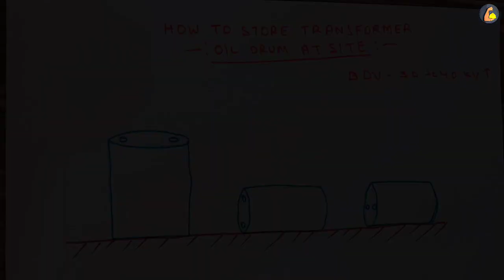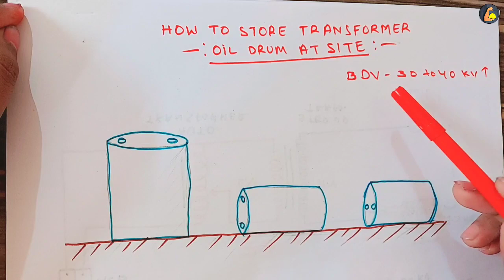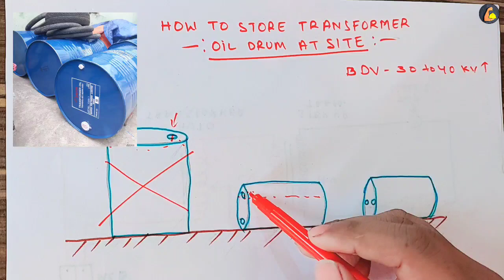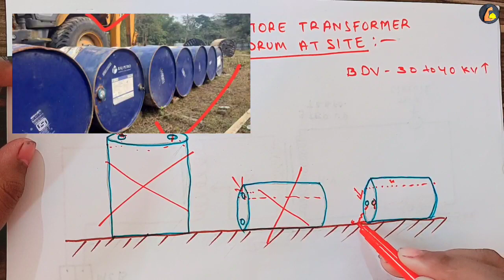✅️How To Store Transformer Oil Drum At Site | Transformer Oil Drum कैसे रखना चाहिए ?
Video Link 》

how to Store Transformer Oil Drum At Site
Transformer Oil Drum कैसे रखना चाहिए ?